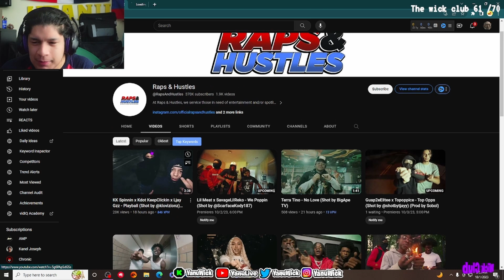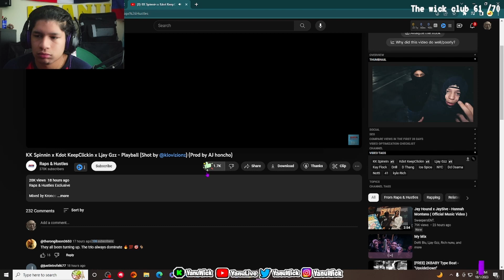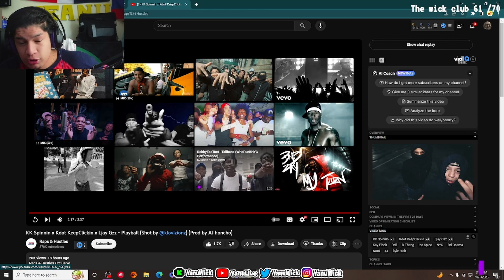Civilian Reacts to KK Spinnin x Kdot KeepClickin x Ljay Gzz - Playball (Shot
KK Spinnin x Kdot KeepClickin x Ljay Gzz - Playball (Shot by @klovizionz) (Prod by AJ honcho)